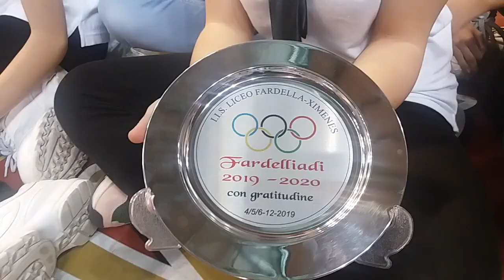Trofeo Fardelliadi 2019-2020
Un breve trailer sulla giornata conclusiva del trofeo Fardelliadi 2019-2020, svoltasi il 6 dicembre 2019 presso il Palazzetto dello Sport di Trapani. La manifestazione è stata organizzata dall'Istituto di Istruzione Superiore Liceo Scientifico Fardella - Liceo Classico Ximenes. Il trofeo è stato vinto dagli allievi dell'Istituto comprensivo Bassi Catalano. Al secondo posto sono arrivati gli studenti della scuola secondaria di primo grado De Stefano e al terzo posto gli alunni dell’Istituto comprensivo Giovanni XXIII. Trailer realizzato da Maurizio Vento.